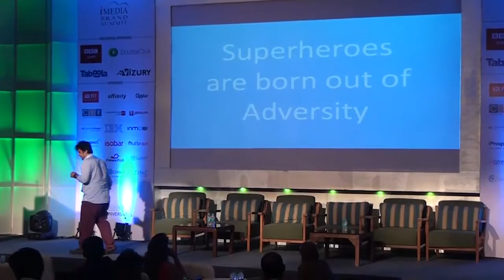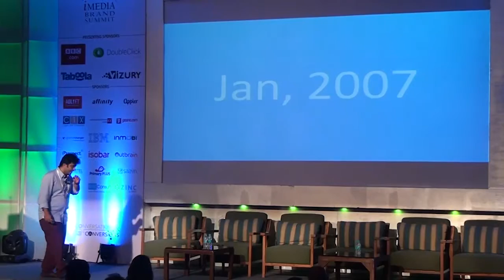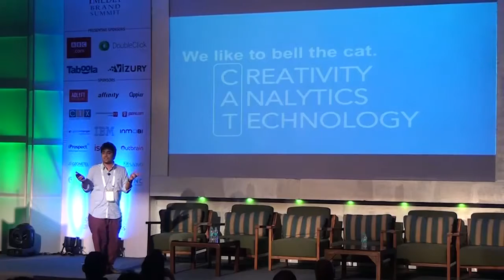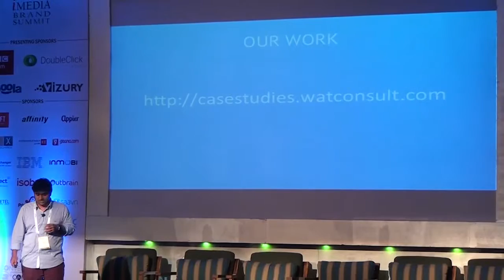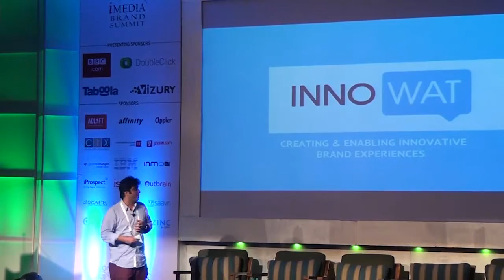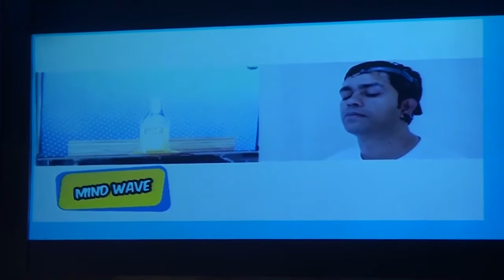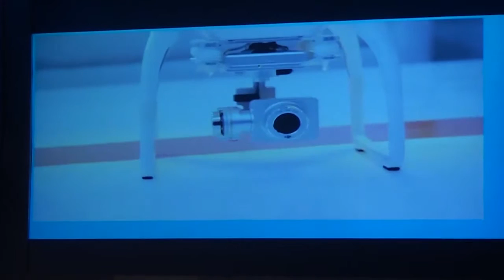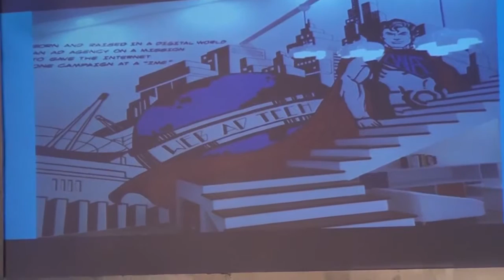Becoming a Superhero at Digital